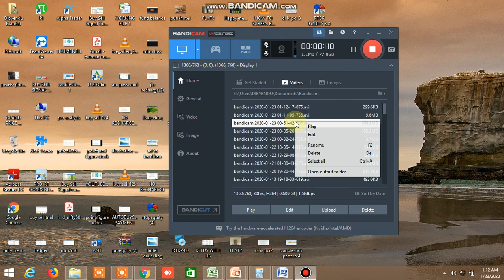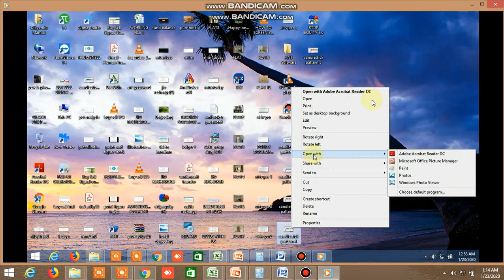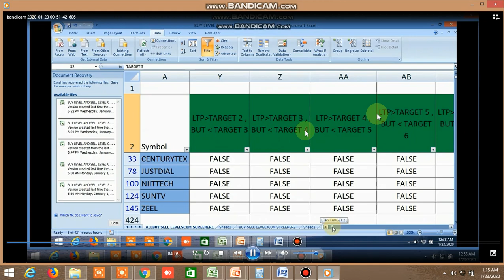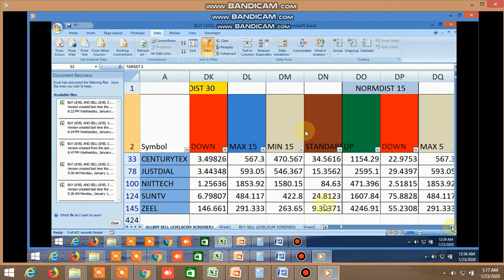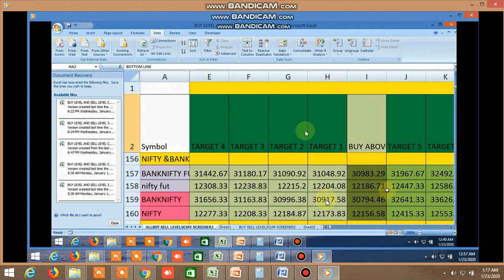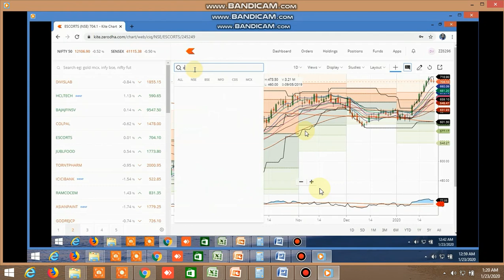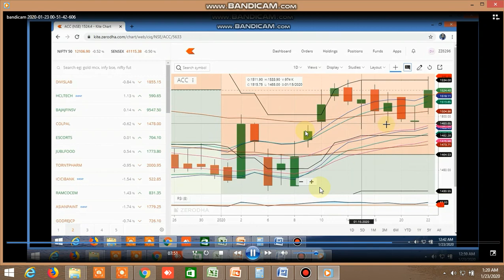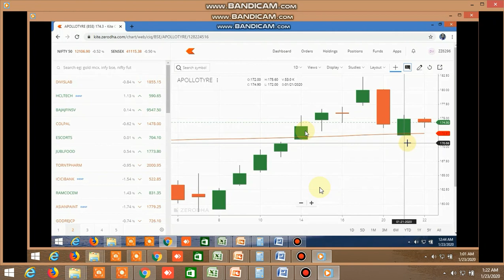BUY SELL LEVEL, 100 DMA STRATEGY, INSIDE THE BAR, NR4, NR7, CANDLESTICK PATTERN 23.01.2020